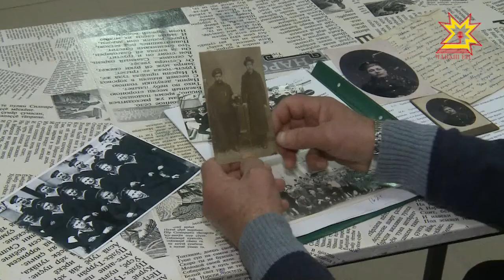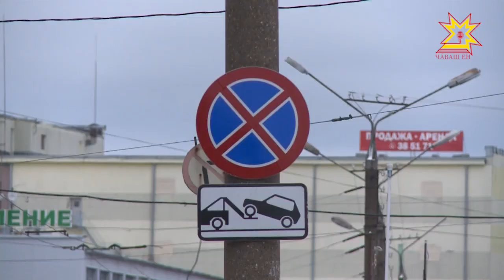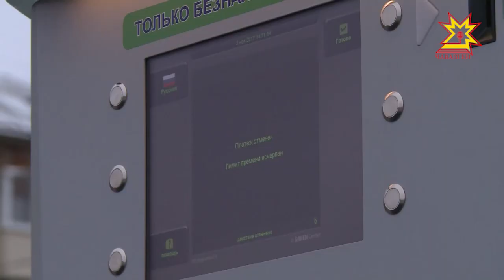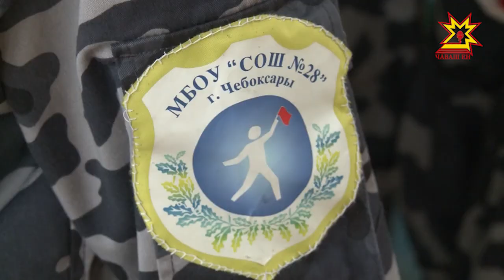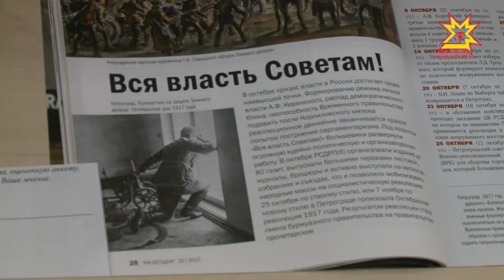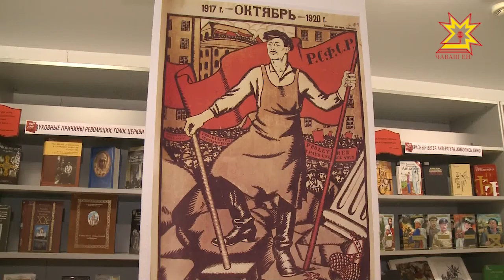Республика 07.11.2017 на чувашском языке. Вечерний выпуск